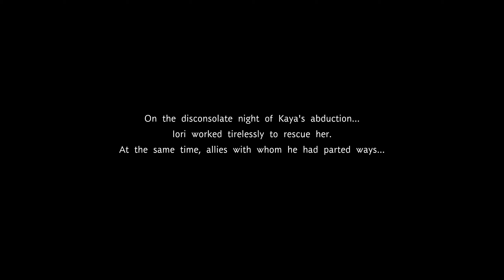Fate/Samurai Remnant | Part 17 | Leaves Hold Firm against the Wind | Let's Play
In this part of Fate/Samurai Remnant we do some Digressions with Rogue Berserker, Berserker and The Boss.

GAME DESCRIPTION:
Fate/Samurai Remnant s a video game released in late September 2023. It is an action RPG developed by Koei Tecmo Games subsidiary Omega Force with TYPE-MOON supervising the project. It is the fourth year of the Keian Era (1651) during the Edo Period, in a timeline designated for pruning. Lone swordsman, Miyamoto Iori, the adopted son of Miyamoto Musashi, is suddenly dragged into a hidden conflict known as the Waxing Moon Ritual. There, seven Masters and Servants fight over the Waxing Moon which could grant any and all wishes.

Game Genre: Action Role-Playing Game, JRPG
Game Developer: TYPE-MOON, Koei Tecmo Games, Omega Force, Aniplex
Game Publisher: Koei Tecmo Games